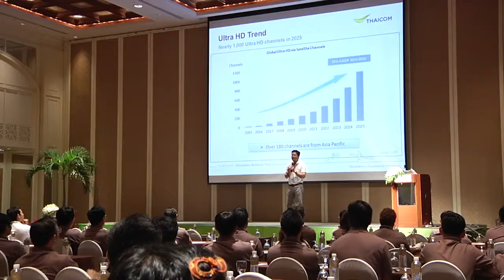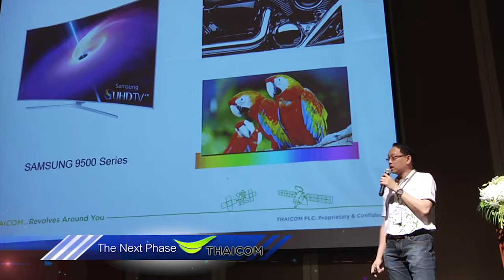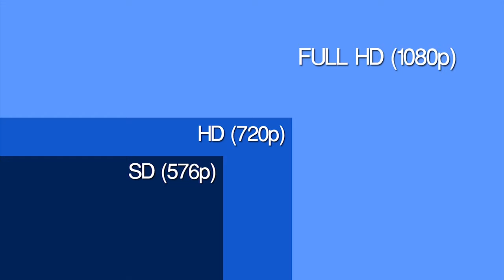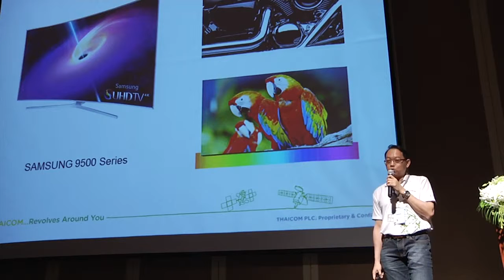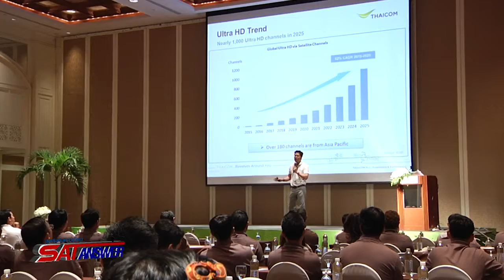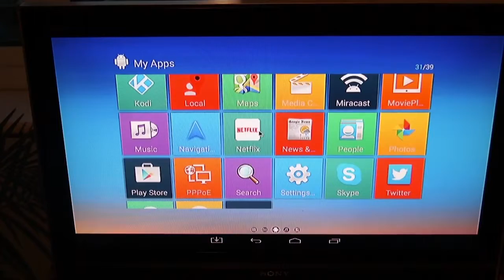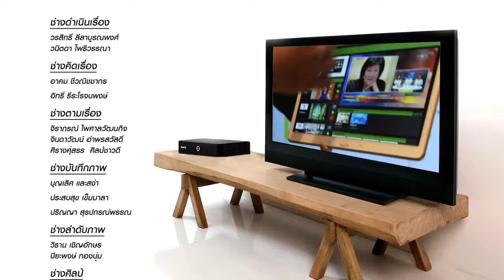SatAnswer 11-12-58 กิจกรรมไทยคม หัวหิน